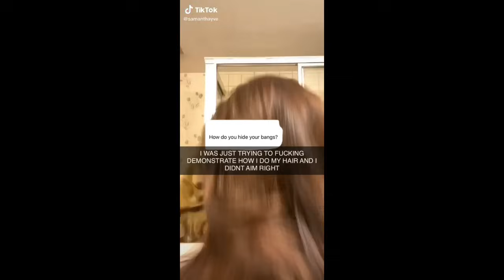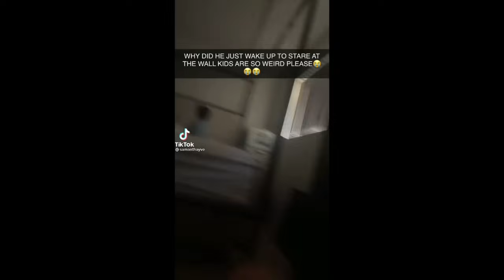Funny Samanthayve/Samantha Eve Funny tiktoks